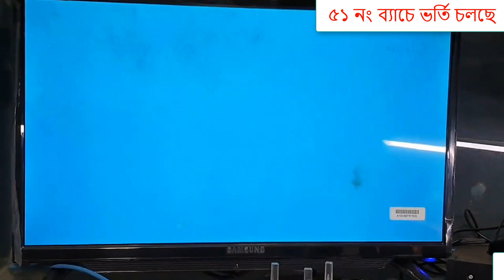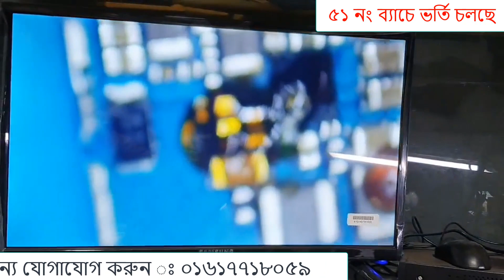Samsung Note 8 Power Swich Repair করলাম যেভাবে।।